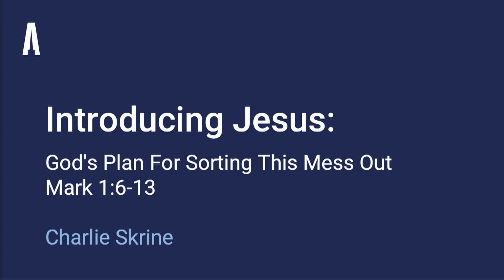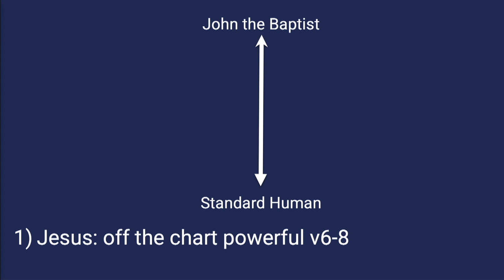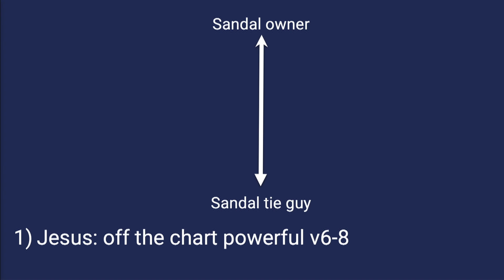Sunday Evening Sermon: "God's plan for sorting this mess out" (Sunday 19 September 2021)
Catch up with the sermon from the 5.30pm service on 19 September. Charlie Skrine continues our new series "Introducing Jesus". Today we look at "God's plan for sorting this mess out?" from Mark 1, verses 9-13.